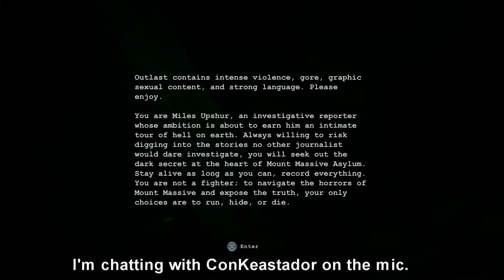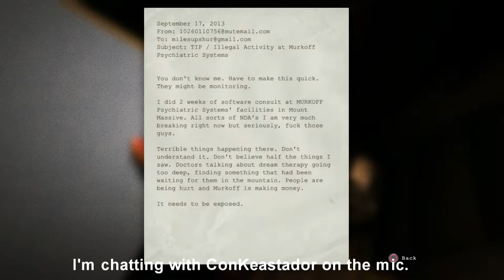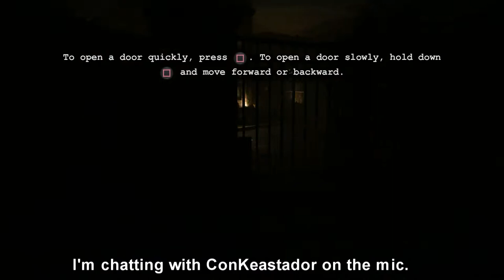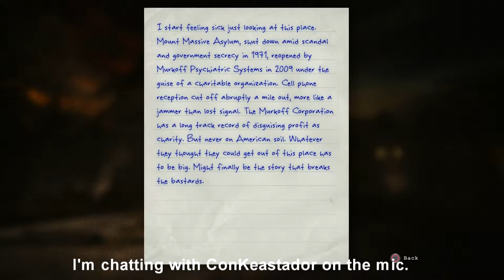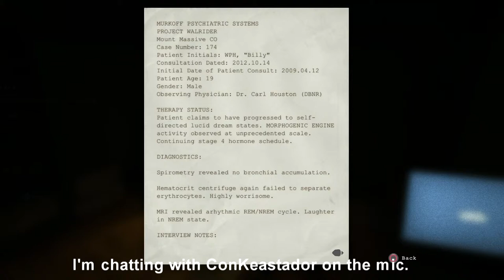OUTLAST #1 with @ConKeastador (sorta)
I've never been so scared. Other games give me a weapon at the very least.